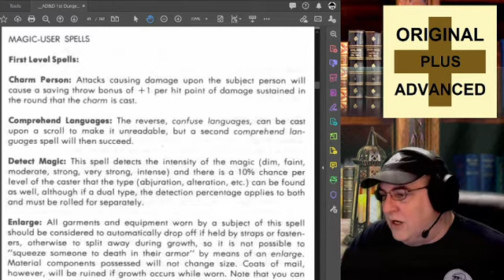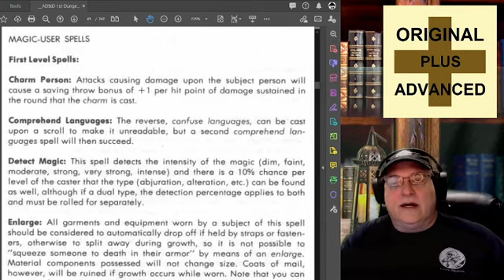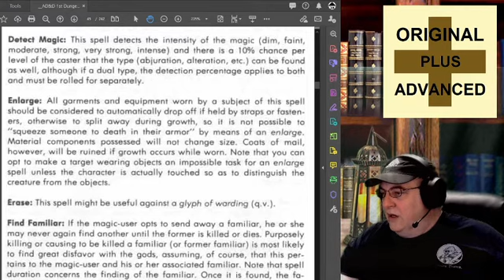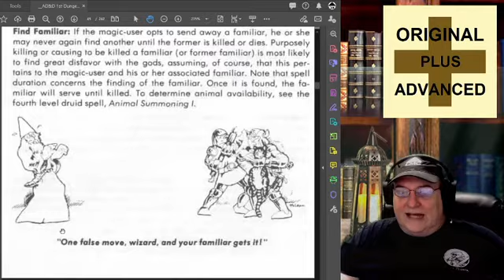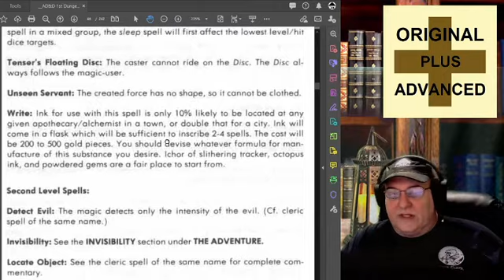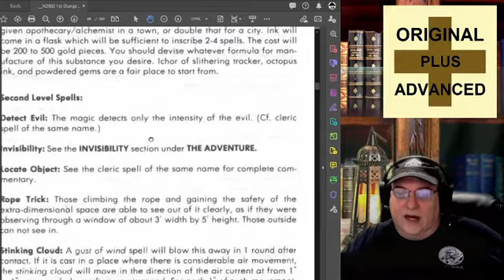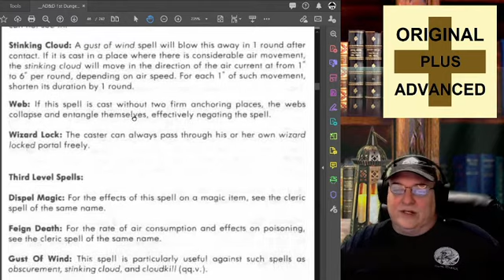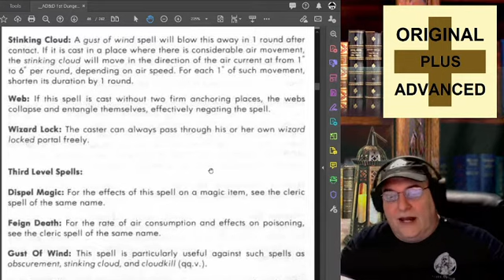TOGS s02ep038 2021-05-27 10 AM Spell Explanations Part V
Today we look at the 1E AD&D DMG section on Spell Explanations (Part Five).  Enjoy!

TOGS Links